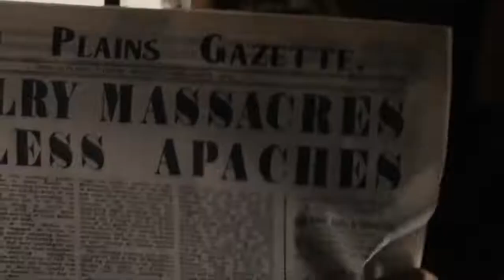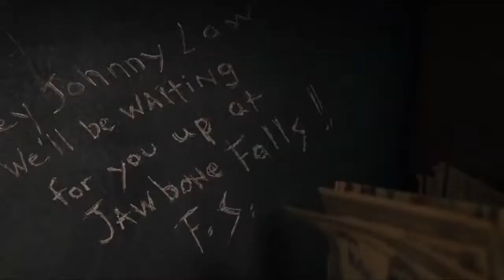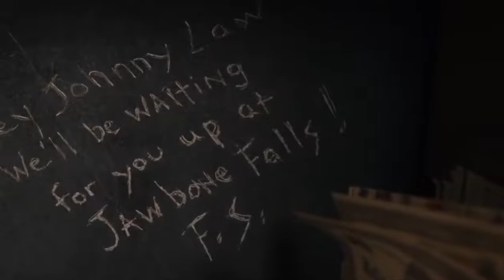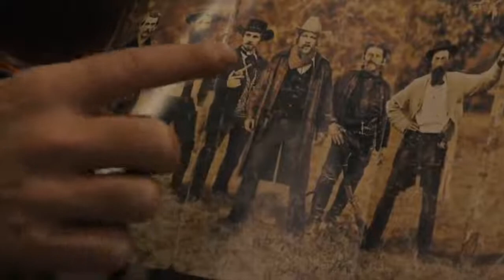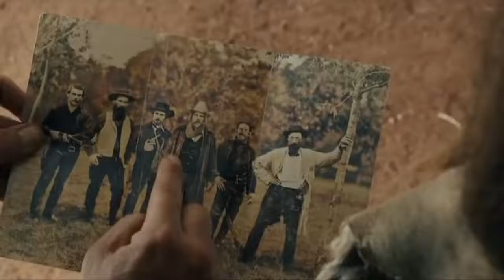Boy's Neck is So Strong that he Swings on the Deathbed with a Rope (2015) Film Explained Hindi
Boy's Neck is So Strong that he Swings on the Deathbed with a Rope (2015) Film Explained Hindi. The plot of this film, "The Ridiculous 6," is about a man named "White Knife," who is in love with tribe, but he is not from this tribe; he was born here and then began living here. Later, a man is shown searching for his lost son, "White Knife," who was "White Knife" in his childhood. He introduces that his name was "Tommy." His father meets him and informs him that he was a robber and robbed a large sum of money for him so that he can run his tribe. Then a gangster kidnaps his father, who was telling him that the money was hidden under a pine tree near the mountains. "Tommy" moves in the search of money and arrives there, but he does not know the exact location of the money, so he decides to rob the money from every person in the city. He moved there and met his other brothers, who were his stepbrothers. They devised a plan to save their father. They robbed the bank and stole $50,000 as the gangster demanded the release of their father.

Movie Name: The Ridiculous Six (2015)

The "Left Eye gang" steals this money and then collects it again while robbing the city's wealthiest residents. They were six brothers known as the "Ridiculous Six," and in the end, they discovered that the gangster has the same tattoo as the man who has ended his mother. "Tommy" decides to go it alone in order to exact revenge and save his father. He reaches the gangster using his techniques and ends the gangster. He saves his father and his brother arrives just as the gangsters are about to kill him. They compete with them and eventually defeat them. Later, they tell their father that they have a lot of money and after hearing this, their father changes his behavior and calls his gangsters. It reveals that he was not a good man and that this was his plan because he knows that "Tommy" will do anything to save his father and that he will work for him. The "Left Eye gang" got into a fight because they lied because they have their left eyes. They successfully leave "Frank" into a tunnel, and the cops apprehended them. "Tommy" is shown marrying his fiance while his brothers were dancing happily. This is the conclusion of the film.